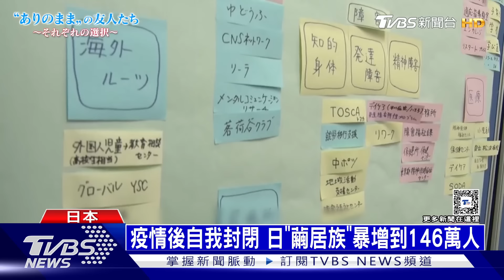窩在家不出門不社交 日「繭居族」暴增到146萬人｜十點不一樣20240531@TVBSNEWS01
日本有一群整天只窩在家，不願意外出社交的「繭居族」，有些人已經二十幾歲了，不願去上班，也不想外出跟別人有互動，整天窩在房間打遊戲。日本統計，這樣族群有將近150萬人。特別是新冠疫情過後，「繭居族」的現象，不只在日本，已經變成全球性問題。